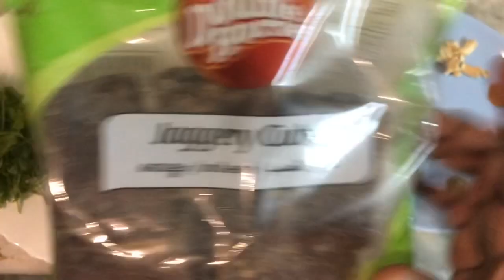Covid coffee قهوة الكوفيد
Episode 2